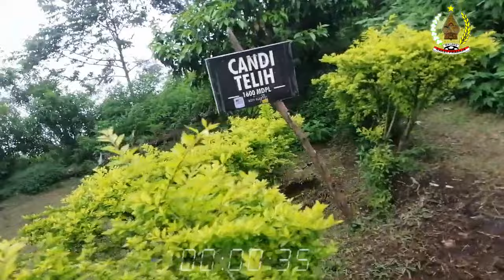💥 𝑨𝒋𝒂𝒓𝒂𝒏 𝑱𝒂𝒘𝒂 𝑩𝒖𝒌𝒂𝒏 𝑨𝒈𝒂𝒎𝒂 ✨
@RAKETPRASAJATV Ajaran Jawa lebih mengarah pada ajaran Budi Pekerti luhur yang telah diwariskan secara turun temurun dari para leluhur kita.
Ajaran Jawa tidak sama dengan 6 Agama yang diakui oleh Pemerintah sekarang yang mana kalau agama masih focus pada sosok pemimpin yang menciptakan agama itu sendiri dan memberi sebutan nama tuhannya sendiri sendiri, di Ajaran Jawa tidak ada Nama Tuhan tidak ada satu tokoh yg diagungkan dan dipuja puja.

Comment & Pertanyaan :
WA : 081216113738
Mari Berjuang bersama kami dalam kebangkitan Nusantara
Dengan ber Donasi ke :
No Rekening Yayasan Raket Prasaja
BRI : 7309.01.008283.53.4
atas nama : Yayasan Raket Prasaja
Atau
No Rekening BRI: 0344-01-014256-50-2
Atas Nama : Sutrimo